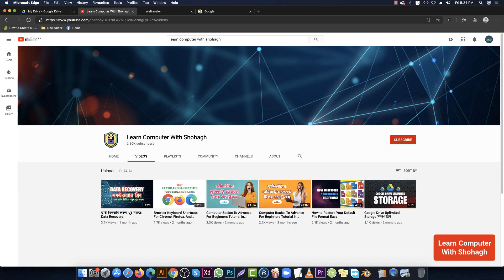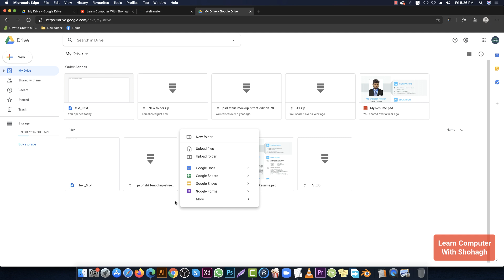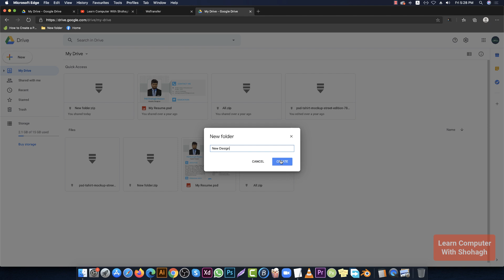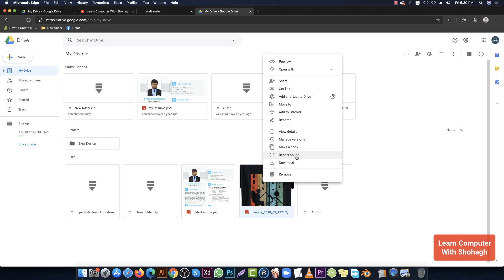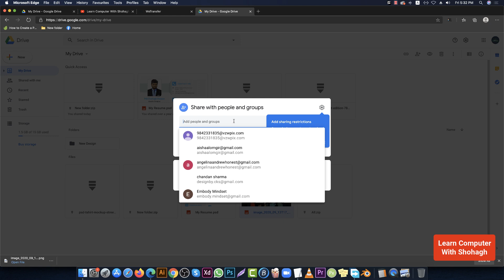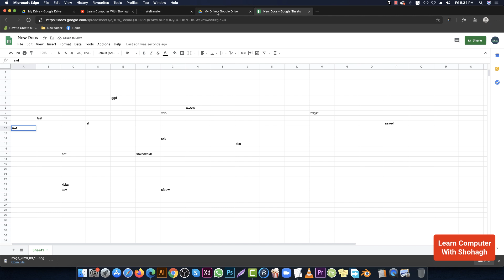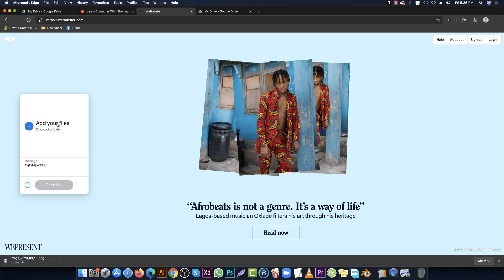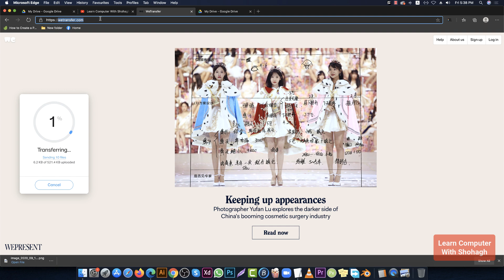How To Use Google Drive - How to Send Large Files Without Using Email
Hey guys in this video, I'll explain you the detailed process to How To Use Google Drive - How to Send Large Files Without Using Email.